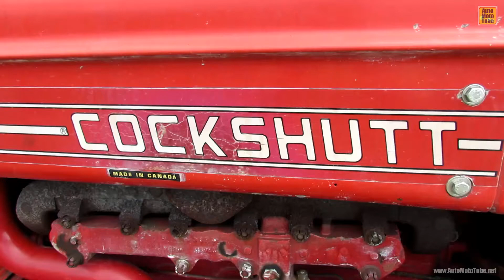1954 Cockshutt Model 40 Vintage Tractor - Ferme Cormier, Assomption, Quebec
1954 Cockshutt Model 40 Vintage Tractor - Ferme Cormier, Assomption, Quebec
On my channel you will find HD videos of cars, motorcycles, motorboats, yachts, motor homes and everything that moves on wheels or in the water. In most of my short videos (2-5min), I take a look at the exterior design and interior arrangements of the vehicle, so you can receive general idea and appreciation of a certain brand or model. My coverage is from Auto, Moto, Boat shows in Canada and USA, and I have thousands High Definition videos, organized in playlists. To find a video of a certain model on my channel, just write the brand and model name in the Channel search bar above, or have a look in my playlist. I am constantly trying to improve the quality of my videos, so you can enjoy in a better way all these beautiful pieces of machinery!